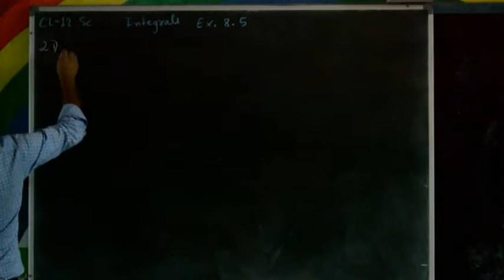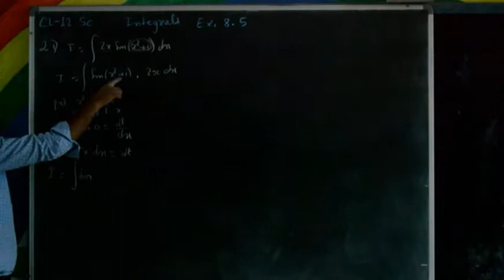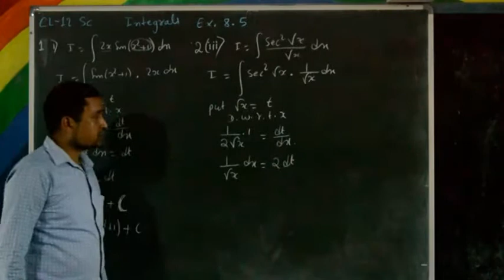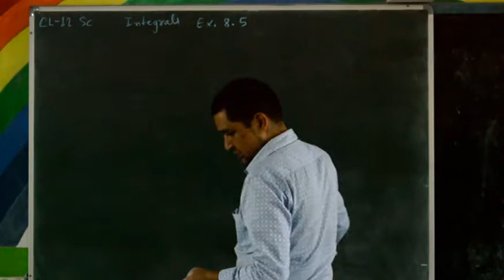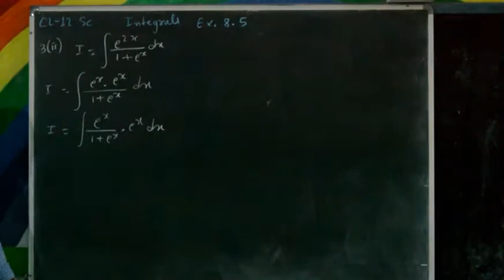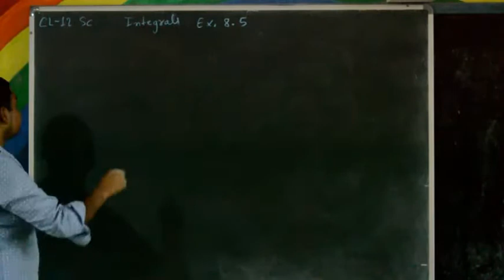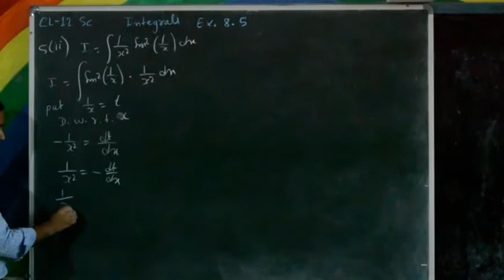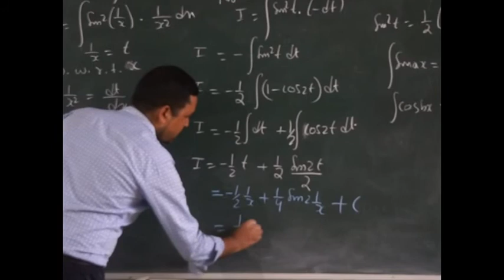Class 12 Maths Integrals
M/s DB Chettri